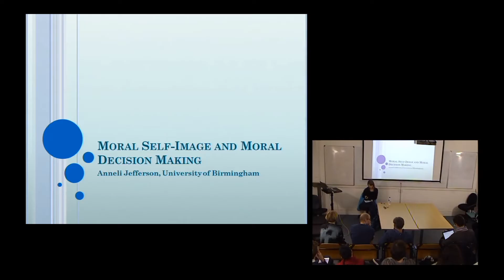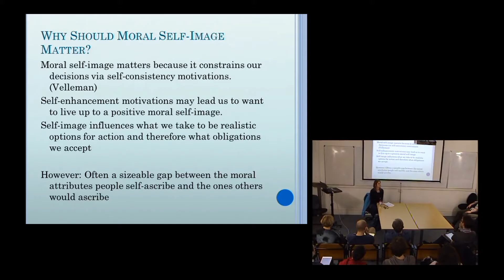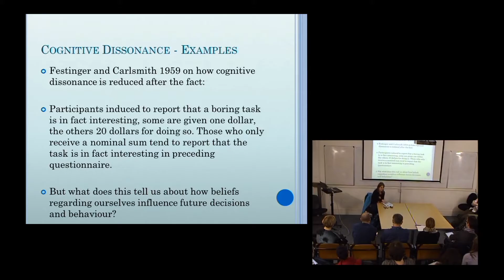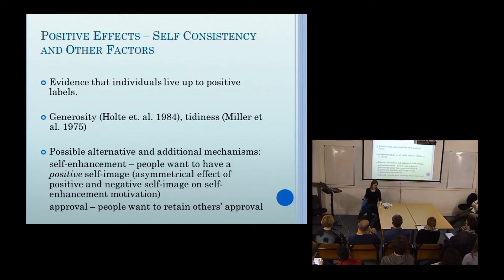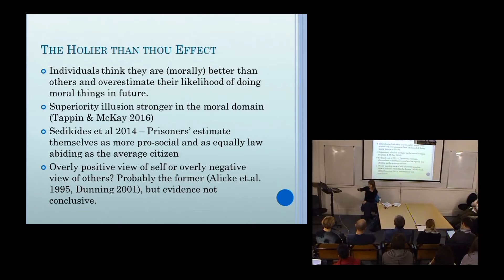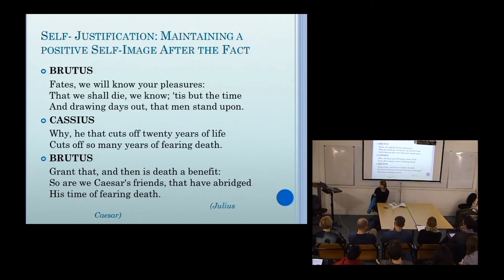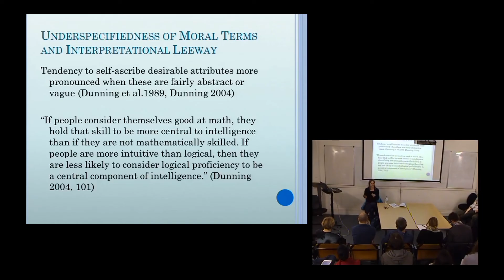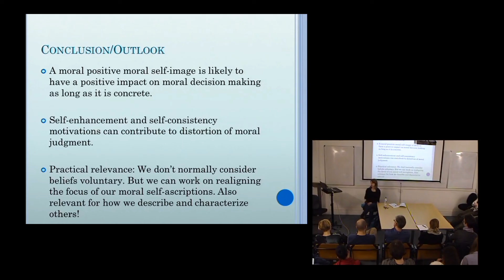Anneli Jefferson (Birmingham): “Moral self image and moral decision making”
LSEChoiceGroup | 31 January 2018

Abstract: Our moral decisions and actions are guided by what we take to be morally permissible and impermissible. In this talk I consider another factor which may affect both our judgment of moral permissibility and our moral conduct, our moral self-image. In particular, I ask whether a positive view of our own moral character traits is conducive to making good moral decisions and acting well. I discuss arguments from self-consistency that support this hypothesis. I then turn to the bias known as the better than average effect, and argue that our need for a positive moral self-image can lead us to be insensitive to evidence that we are acting immorally.  The belief that we are morally superior facilitates unwarranted complacency and can lead to warped moral judgment via mechanisms of self-justification. This danger is particularly high when moral self-descriptions and evaluations of behaviour are very abstract. Very concrete moral self-ascriptions on the other hand are likely to have a positive effect. I conclude that while a positive moral self-image can be of limited benefit under tightly circumscribed conditions, it will in many cases be detrimental to moral judgment and conduct.

Anneli Jefferson is a Postdoctoral Researcher in the Department of Philosophy at the University of Birmingham.